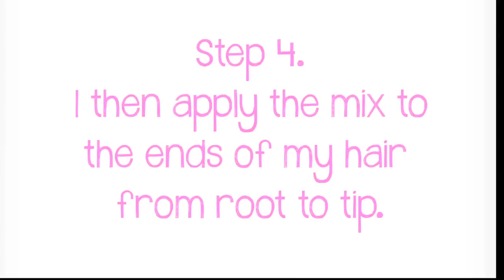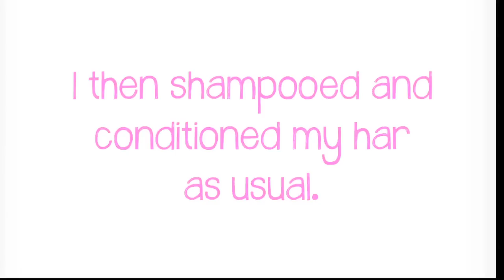Apple Cider Vinegar Rinse For 4a/4b Natural Hair- -Kasheera Latasha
Hi loves!! In this video I share with you guys my clarifying process with apple cider vinegar. I've always had build up issues particularly with my scalp but this is the only way so far that has really worked for me!! Enjoy!!

My African American Tarot Deck
Mahogany Tarot

I’m Kasheera, a natural hair enthusiast and wellness creator. I currently live in sunny Los Angeles. I post videos to inspire women to embrace their natural beauty/hair and to help others heal from within. I love empowering and uplifting through the content I create.
KashTV Mailing info:
13027 Victory Blvd